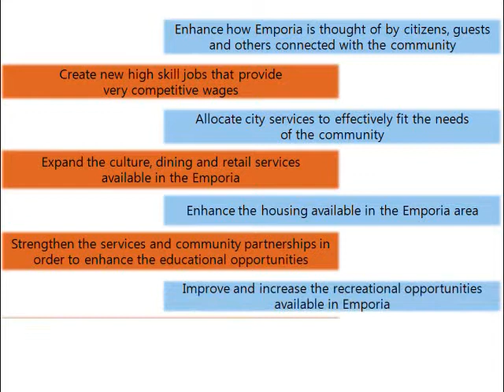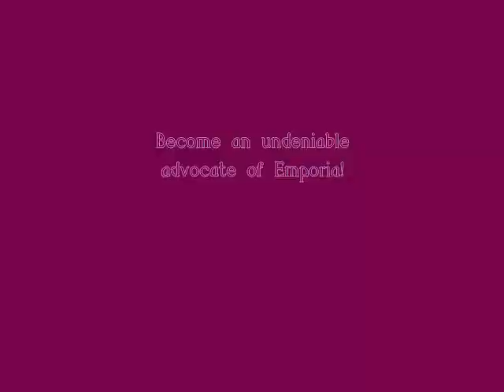Emporia Chamber of Commerce Building Futures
The Emporia, Kansas Chamber of Commerce has started its Building Futures Campaign.  This is a short presentation created by The Cases & Campaigns class at Emporia State University.